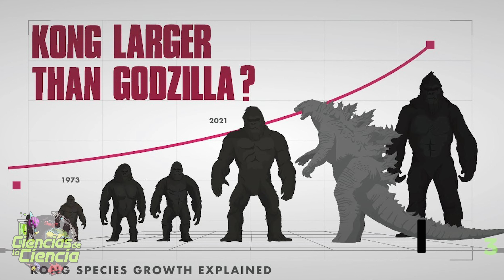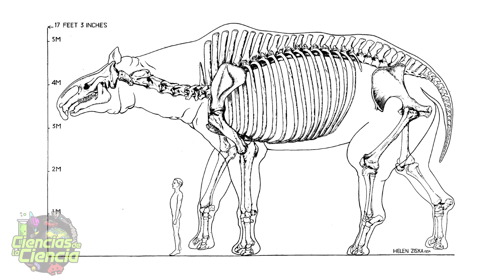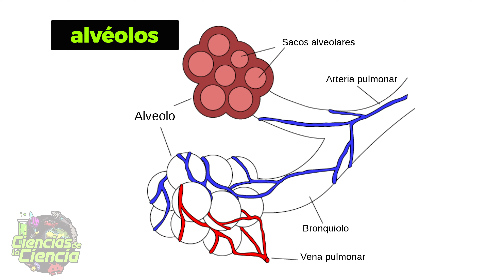¿Por qué KING KONG es imposible para la CIENCIA?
¿Podría ser King Kong posible? ¿Qué rama de la ciencia descarta que Kong exista? Podrías pensar que la biología o la paleontología, pero... en realidad, es un asunto matemático. Si lo que oyes.

En marzo saldrá a los cines una peli de ficción que ha generado mucho meme y revuelo en internet: Godzilla vs Kong. La lucha entre el monstruo radiactivo y el simio gigante ha dividido a muchas personas en dos equipos.

Así como sabemos que Godzilla es una bestia marina que fue despertada por la radiación nuclear, un “kaiju” ficticio creado por los japoneses, ¿qué hay de King Kong? Algunos podrán creer que el gran gorila, tiene alguna inspiración en un animal prehistórico o algo así, pero la verdad es que no.

Si analizamos científicamente, la realidad es que Kong es tan imposible como Godzilla, o incluso más, ya que aún no conocemos todo lo que esconde el fondo marino.

Además me ha ayudado en el guion 👇🏻😬

“Body Size And Temperature: Why They Matter | Learn Science At Scitable”. Nature.Com, 2021,
Savage, V. M. et al. “Scaling Of Number, Size, And Metabolic Rate Of Cells With Body Size In Mammals”. Proceedings Of The National Academy Of Sciences, vol 104, no. 11, 2007, pp. 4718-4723. Proceedings Of The National Academy Of Sciences, doi:10.1073/pnas.0611235104. Accessed 26 Jan 2021.

𝓜𝓾𝓬𝓱𝓪𝓼 𝓰𝓻𝓪𝓬𝓲𝓪𝓼

𝓙𝓙 😘👌